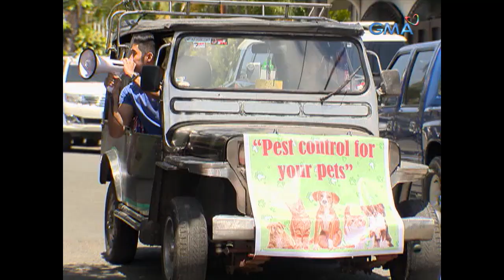Ismol Family: Full Episode 44 (Stream Together)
Inalay ni Yumi (Bianca Umali) ang isa sa kanyang bestie para mag-bakasyon sa kanilang bahay habang siya ay nagpapanggap na nagsu-summer class para makagala.